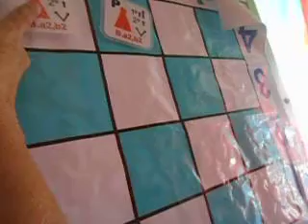Ajedrez 2º Taller PEPER PIZZA 16-06-13 Brayant y los peones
Como caminan la primera vez y después :)